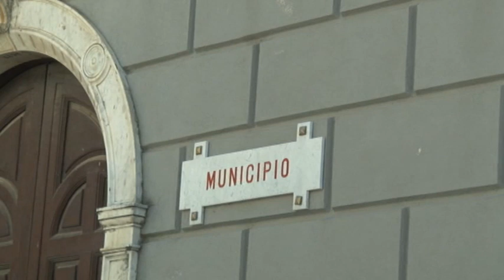PUNTO COVID CASALETTO 11NOV